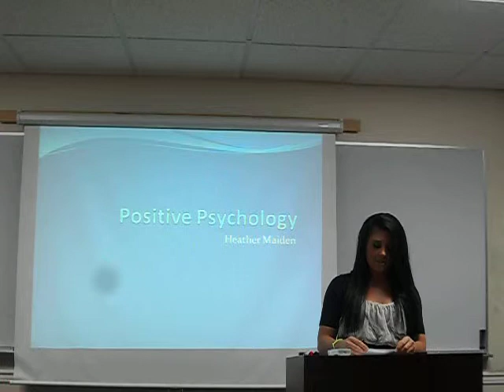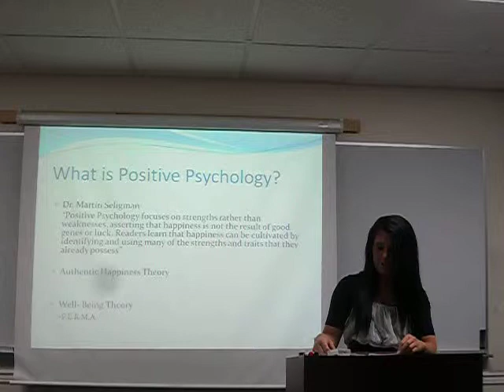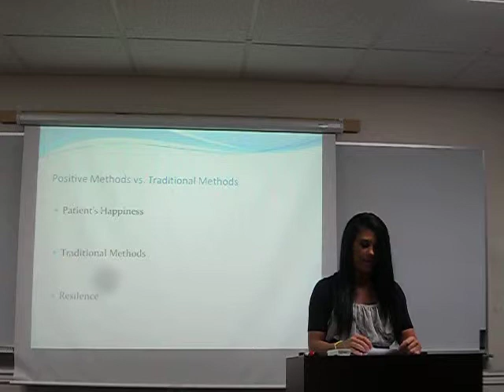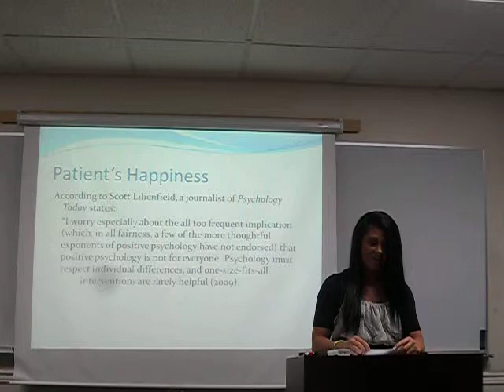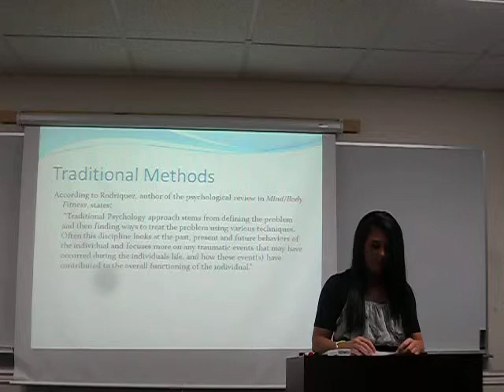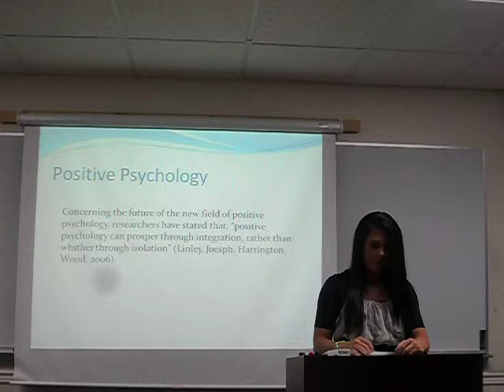Heather Maiden Positive Psychology Presentation